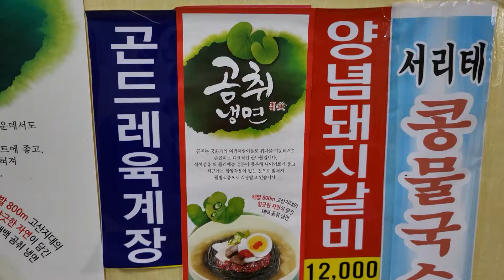[영광여행&영광살기] 26 동원가든(백숙, 오리탕, 제육볶음, 서리태 콩국수, 영광맛집, 영광식당, 러시아 우크라이나, 조용한 먹방, 영광군 대마면)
[영광여행&영광살기] "천년의 빛", "굴비의 고장", "청정 갯벌", 영광.
영광의 자연, 역사문화, 음식, 사람을 경험하며 살아가는 서울 촌놈의 무작정 시골살기^^

*서울촌놈시골살기(전남 영광) 영상 50개 재생목록